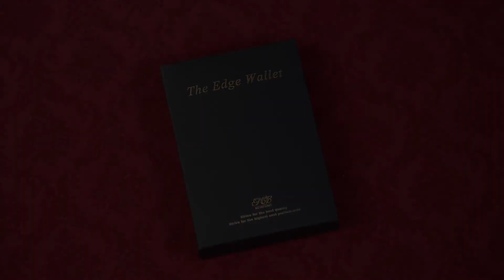The Edge Wallet (Black & Tan) - by TCC Presents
[더 엣지 월렛] 구매링크 바로가기